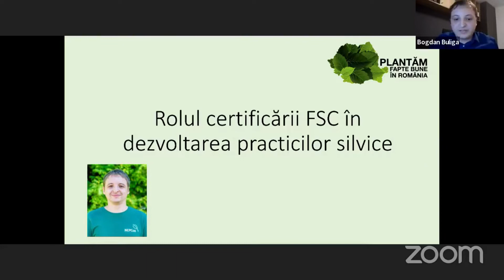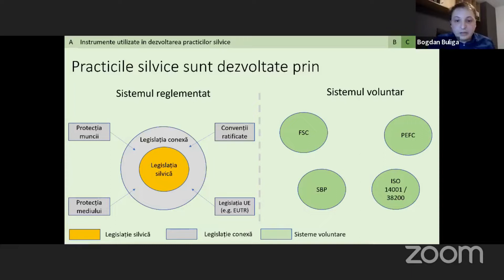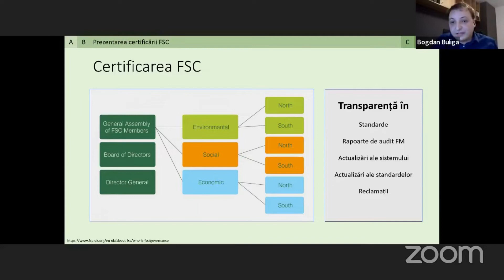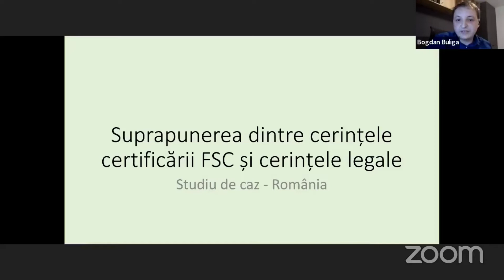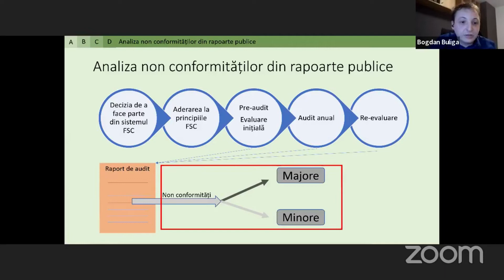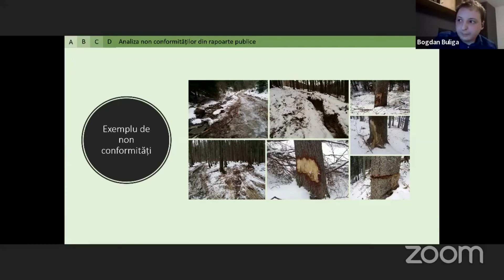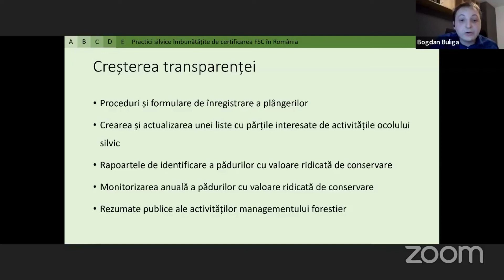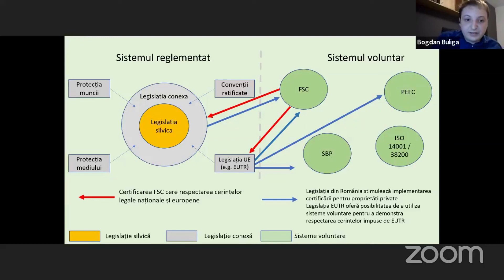Rolul certificării FSC în dezvoltarea politicilor publice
Prezentarea a fost realizată de Bodab Buliga în cadrul conferințelor LIVE Plantăm fapte bune în România.